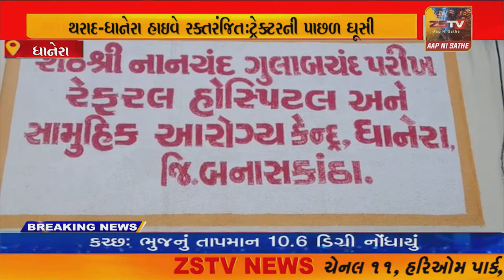ધાનેરા હાઇવે રક્તરંજિત:ટ્રેક્ટરની પાછળ ઘૂસી જતાં કારનો બુકડો બોલી ગયો, અકસ્માતમાં 5નાં મોત,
ધાનેરા હાઇવે રક્તરંજિત:ટ્રેક્ટરની પાછળ ઘૂસી જતાં કારનો બુકડો બોલી ગયો, અકસ્માતમાં 5નાં મોત, 3થી વધુ ઘાયલ//ZSTVNEWS//